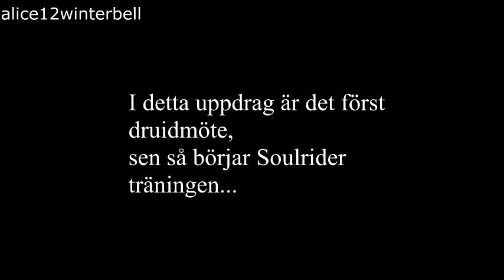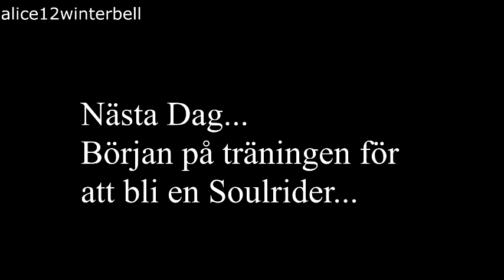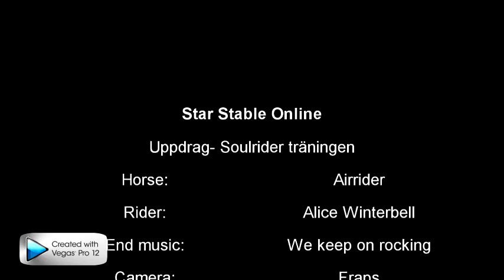Star Stable Online- Soulrider Träningen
Hello c:
this is the weeks new quest that I filmed, enjoy ^.^